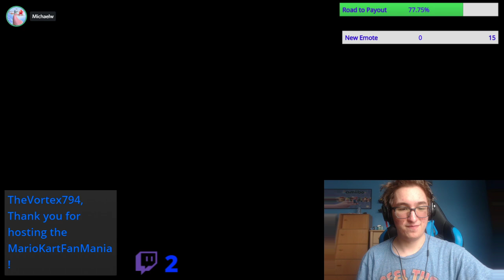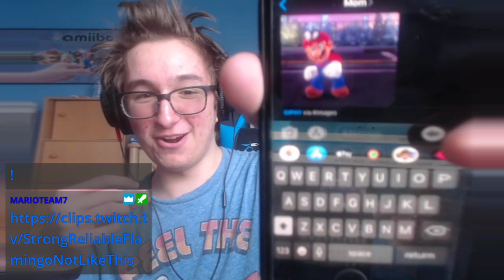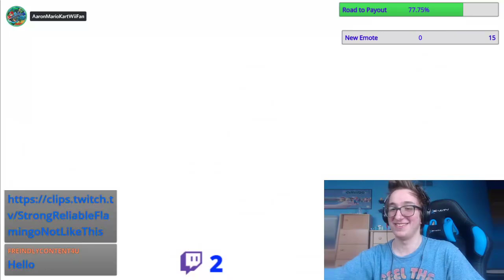SK's Splatmix #4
Here's SK's Splatmix #4. It was short, but fun.